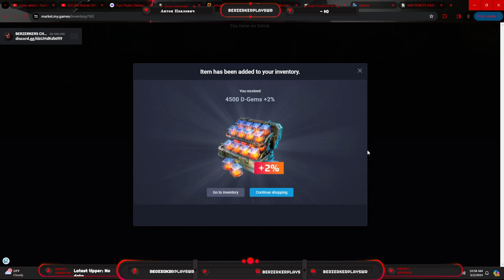How to beat Extermination Level 1 in War Robots (March/14/2024)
2. Use my Author Code
Code: BERZERKER

3. You're now awesome!

Timecodes
0:00 - Intro
0:10 - Lv 1 overview / Build
1:00 - Stage 1